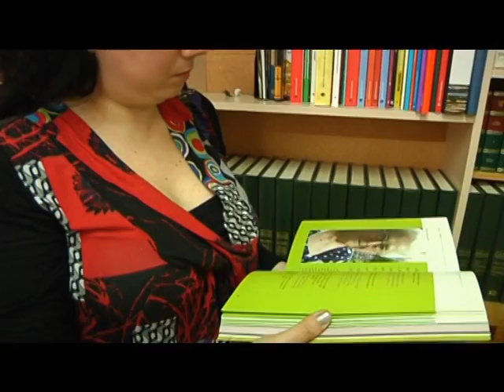XIV Premis Nou Barris - AV Torre Llobeta i Vilapicina, 50 anys fent barri